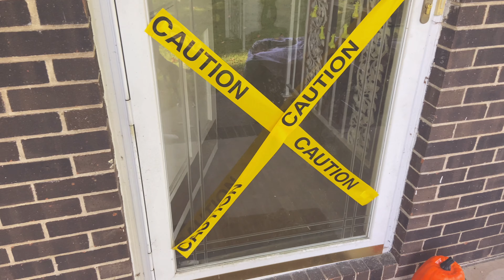🌱a day in my life!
Hey y’all!

Here’s a little Vlog showing what a day I’m my life is like! Today I went to work late so I had a nice slow morning! I hope you guys enjoyed the video and I’ll see ya in the next one! Byeee!!!

S N A P: @qnchee

T I K T O K: @therealqueenchee

I N S T A: @queenchee28